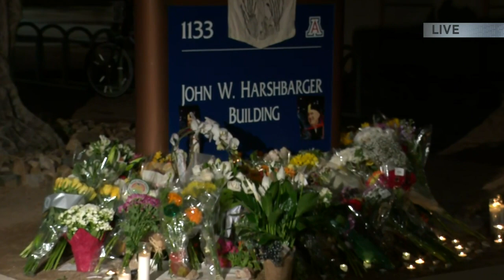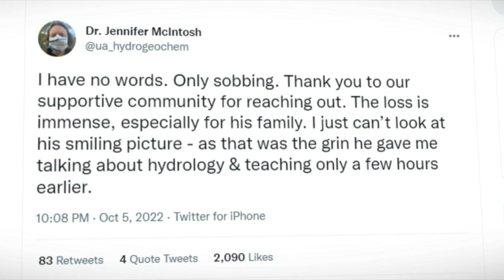Professor killed in UA shooting remembered as beloved husband, father, teacher